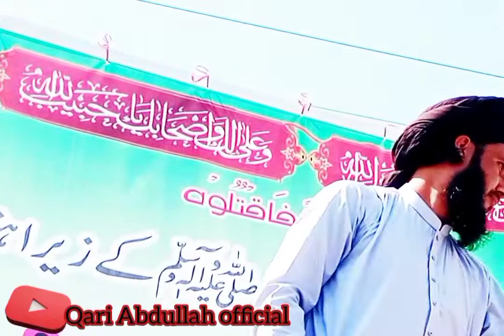allma ibrahim saddiqi sahib || 12 rabiulawal chakdara jalos || qari abdullah official